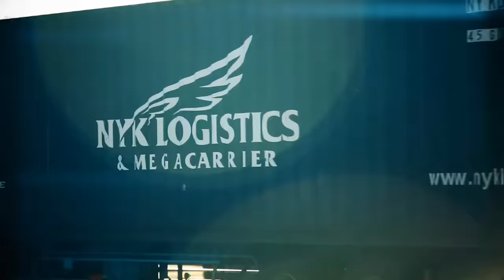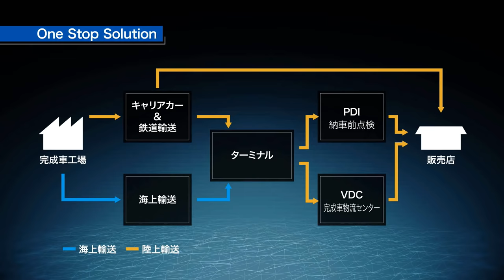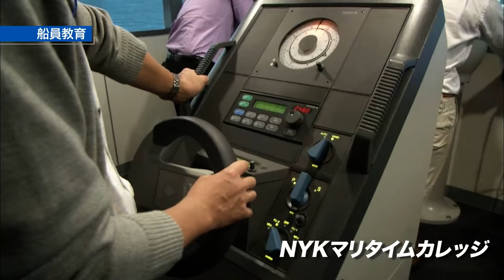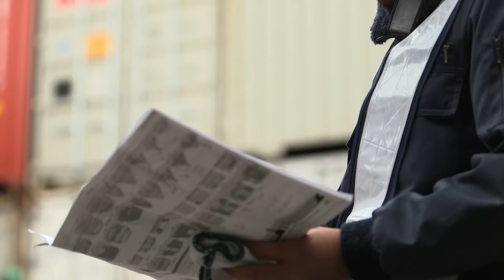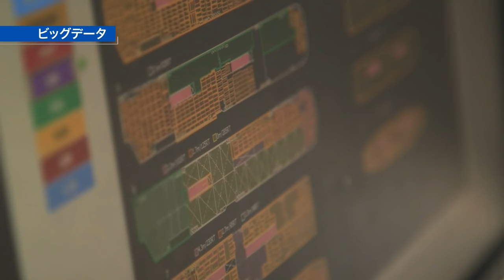日本郵船グループ 紹介映像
日本郵船株式会社（9101）
Nippon Yusen Kabushiki Kaisha
本映像では、臨場感ある現場の映像を交えながら、海・陸・空にまたがり、グローバルに展開する各事業の概要、徹底した安全運航への取り組み、中期経営計画“More Than Shipping 2018”のビジョンや、サブタイトル「きらり技術力」について紹介しています。
創業から130周年を迎え、従来の海運業の枠を超えた総合物流企業グループとしてグローバルかつダイナミックな当社グループの事業をこの紹介映像を通して感じていただきつつ、経営戦略や当社ならではの取り組みについて皆さまに触れていただける内容となっています。